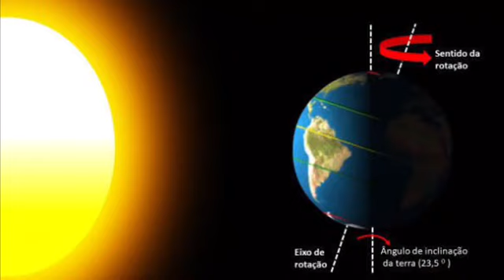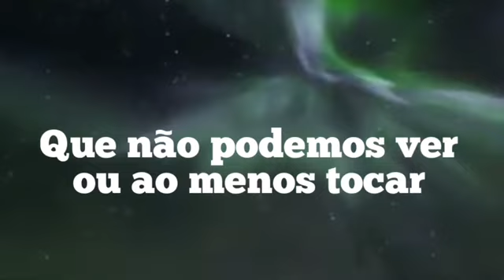OS TRÊS DIAS DE ESCURIDÃO E INVERSÃO DA ROTAÇÃO DA TERRA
Como serão os 3 Dias de Escuridão e Mudança da Rotação da Terra